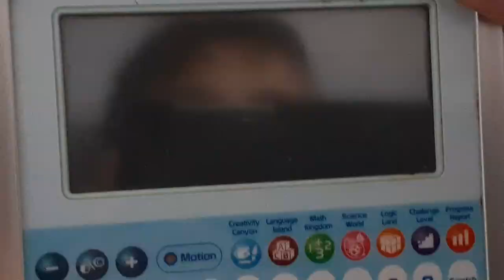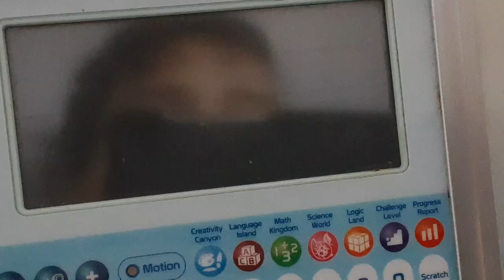Vtech - Brilliant Creations - Color Touch Tablet on Low Batteries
Recorded Date: September 1, 2022

NOTE: I will upload:
VTech - Nitro Notebook on Low Batteries,
VTech - Disney Planes Learning Laptop on Low Batteries,
on Tomorrow,

Next, I will upload:
VTech - Challenger Laptop on Low Batteries,
VTech - Disney Princess Fantasy Notebook on Low Batteries,
on September the 3rd,

VTech - Disney Pixar Cars 3 Race and Learn Tablet on Low Batteries,
VTech - Thomas and Friends Learn and Explore Laptop on Low Batteries,
on September the 4th,

VTech - Gadget The Robot on Low Batteries,
VTech - Tree Fu Tom Learn and Go on Low Batteries,
on September the 5th,

VTech - Disney Pixar Cars 2 Learn and Go on Low Batteries,
VTech - Disney Jake and the Neverland Pirates Spyglass on Low Batteries,
on September the 6th,

Then, I will upload:
VTech - Colour Pocket Laptop on Low Batteries,
VTech - My Laptop on Low Batteries,
on September the 7th.